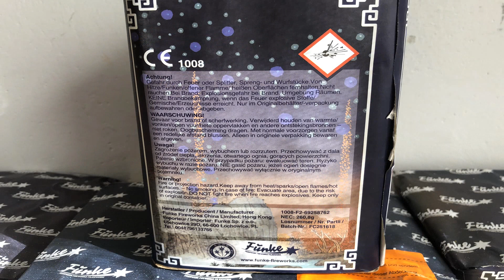Funke Blau Grünblinker // Kleine 16 Schuss Batterie mit 25mm Kaliber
***Beschreibung Lesen***

Erstmal schön an der Ersatzzündschnur angezündet :D
Für zwischendurch ist die ganz ok.